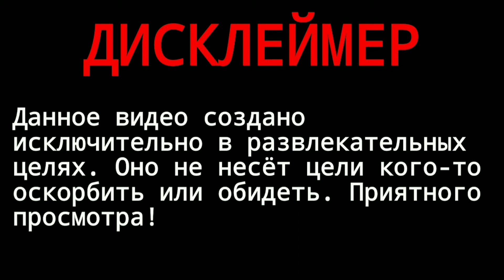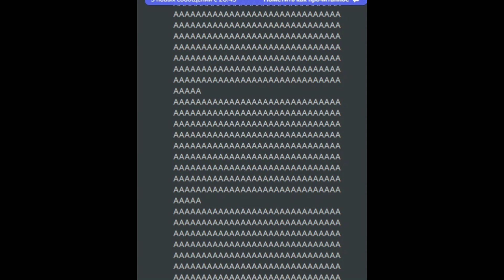Когда нечем заняться в дискорде